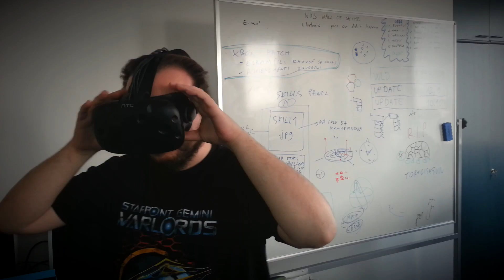Unboxing of a brand new HTC Vive! Conquering Gemini through VR?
Our very own HTC Vive just arrived! We'll be doing some heavy testing with it in a near future, so make sure you let us know what kind of VR do you expect in SPG Warlords!